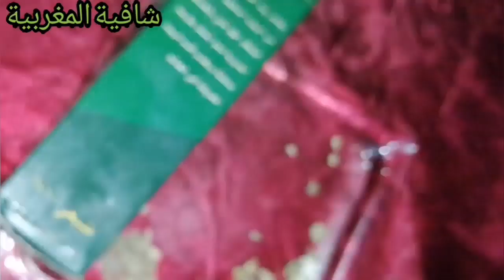قولي وداعا لتساقط الشعر اليوم تحيدي شهوتك من الشعر الطويل و يعجبك راسك